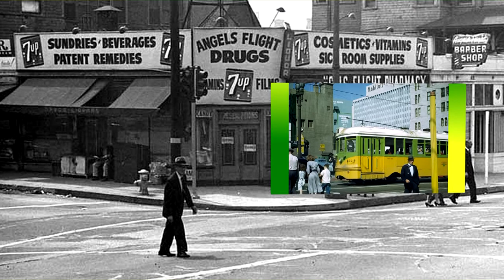Southern California Memories4_Crazy Rhythm_Jackie Gleason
1.Los Angeles 1898 Third and Hill
2.Long Beach Pike 1936
3.LA. - Bunker Hill Angels Flight area 1940s
4.Los Angeles Streetcar 1949
5.Helms Bakery Truck 1950's
6,L.A. - Sunset Cafe 1930's
7.Food Giant Grand Opening, 1951
8.Clifton's Cafeteria - Interior, West Covina, California, 1968
9.OREO BILLBOARD - L.A. - 1955